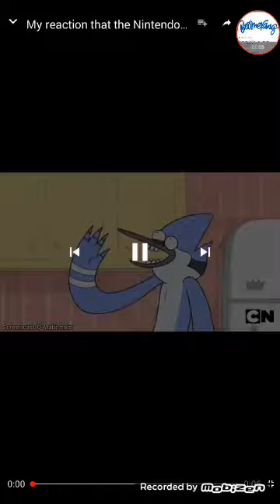My Reaction To (Bad Thing)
My Created Why!